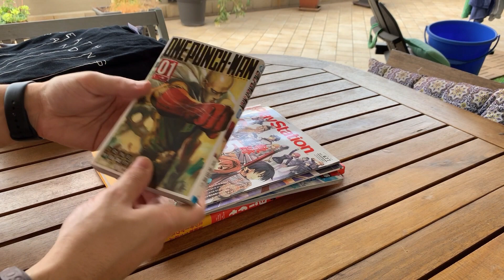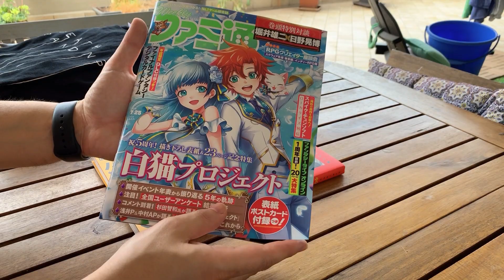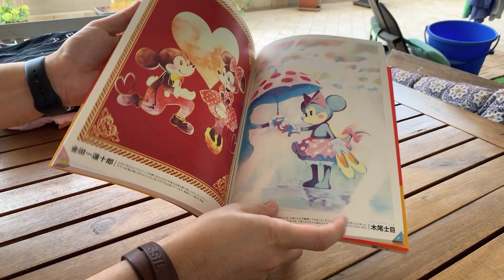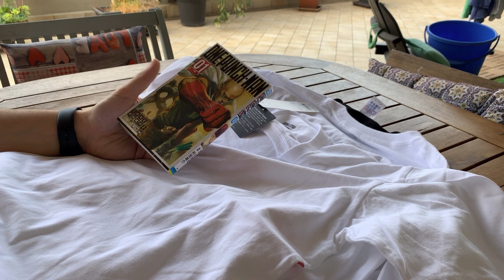Riviste di VIDEOGIOCHI e altri gadget giapponesi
Vi faccio vedere un po' di cose che ho comprato nell'ultimo viaggio in Giappone, tra riviste, gadget e magliette a tema videogiochi e non!

A breve si ritorna con i podcast classici 💪

Animazioni: Leonardo Alberto Moschetta
Padri Fondatori: Antonio Fucito, Matteo Santicchia, Rosario Salatiello

Gameplay Cafè by Tanzen & Friends, solo passione per i videogiochi ☕️ ❤️